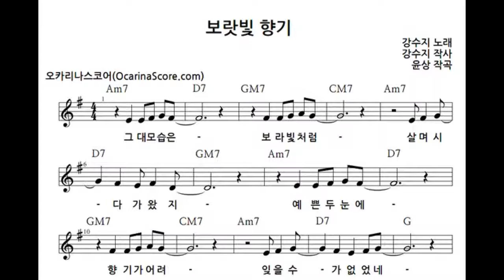보랏빛 향기 오카리나 AC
보랏빛 향기
#🎧테스트

보랏빛 향기

그대 모습은 보라빛처럼
살며시 다가왔지
예쁜 두눈엔 향기가 어려
잊을 수가 없었네

언제나 우리 웃을 수 있는
아름다운 얘기들을 만들어가요
외로움이 다가와도 그대 슬퍼하지마
답답한 내 맘이 더 아파오잖아

길을 걷다 마주치는 많은 사람들중에
그대 나에게 사랑을 건네준 사람

살며시 다가왔지
잊을 수가 없었네